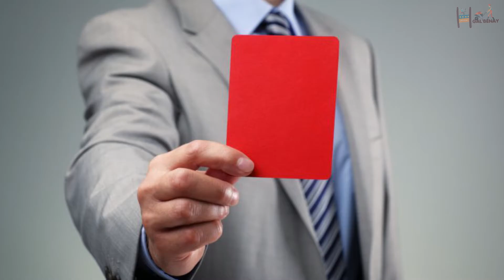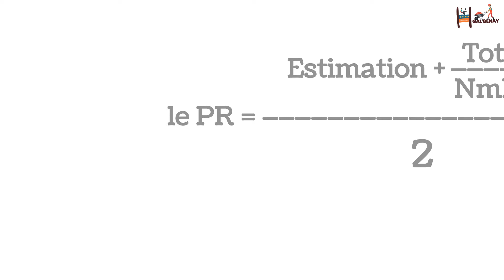آش قال البناي الحلقة 21 - قانون الصفقات العمومية المستجد 2023 Les Nouveauté des Marché Publics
⚠️ ملاحظات⚠️ 🚨🚨 :
- (من الدقيقة: 00:15) تاريخ صدور المرسوم 2.22.431 في الجريدة الرسمية هو 15 شعبان 1444 الموافق ل 08 مارس 2023  (ماااشي 18) !
- (من الدقيقة 4:48 / 5:38 ) بالنسبة للعروض  التي تقل عن 25%  فهي تخص الخدمات و التوريدات  و غير متعلقة بالدراسات، أما في صفقات الأشغال فتبقى القيمة هي 20% سواء بتفريط أو بإفراط.
- (من الدقيقة 09:00 ) تتم كذلك زيادة عرض المتنافس الغير مقيم في المغرب ب 15% حتى و إن كان عرضه تحت الثمن المرجعي بشرط عدم وجوج أي عرض تحت الثمن المرجعي من طرف متنافس آخر مقيم في المغرب.

أهم مستجدات الصفقات العمومية حسب المرسوم 2.22.431 الصادر في الجريدة الرسمية يوم 8 مارس 2023
المصادر:
  Décret n° 2-22-431 du (08 Mars 2023) relatif aux marché publics
 Les présent note de services de La trésorerie générale du royaume et de ministre de l'équipement et de l'eau
La Fiche synthétique de la FNBTP
مجموعة خاصة بمجال هندسة البناء و الأشغال العمومية    =    .Group Facebook =   B. T
 _____   جيش البناية|| Benaya Team 👷🏻‍♂️👷🏻‍♀️🏗🏚🔨📊 ____

صفحاتي الشخصية الرسمية
أمين الواحِدِي _ FACEBOOK: == Amine El Ouahidi